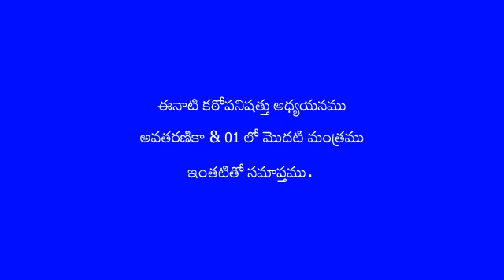Kathopanishath 01-02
Guruvu garu Sri Rallapalli Rama Subba Rao garu of Vizianagaram, AP.
16th November 2021. AvathariNika and 01-01 manthram of Kathopanishath